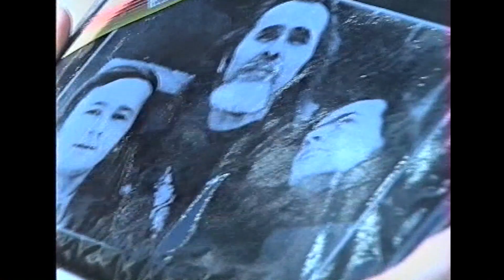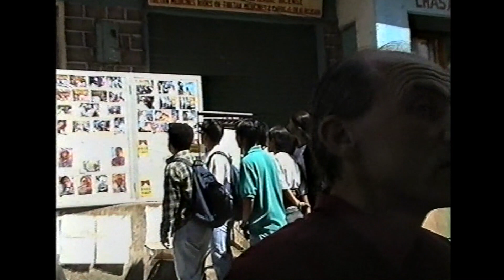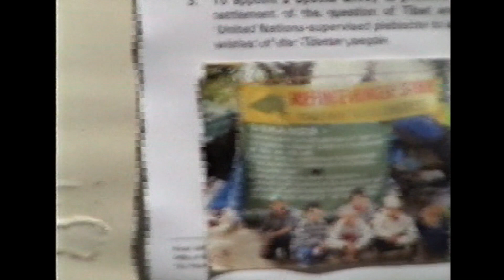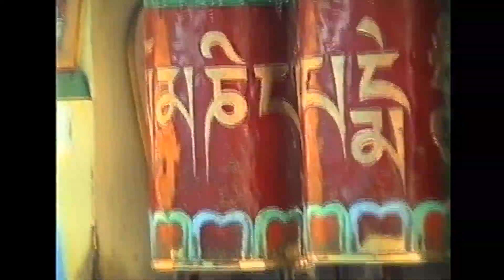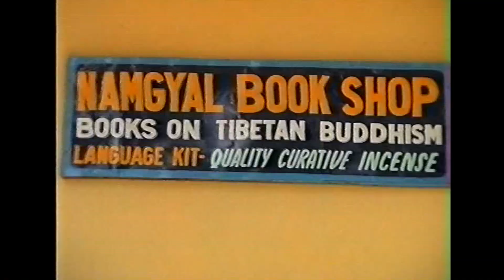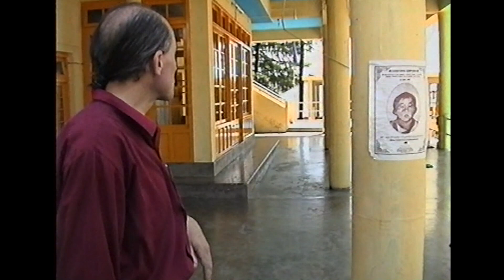В ИНДИИ г. ДХАРМАСАЛА 1996г -МАЛЫЙ ТИБЕТ